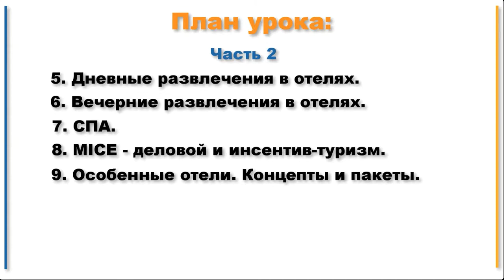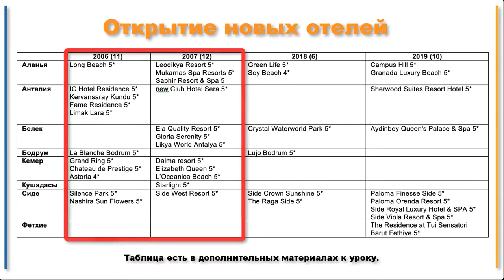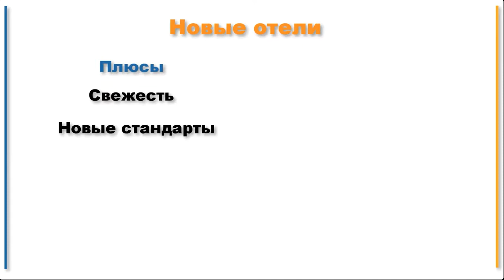ТУРЦИЯ: что делают турагенты в инфо-турах, история турецких отелей, плюсы-минусы новых гостиниц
Это видео - часть урока по гостиничному сервису в Турции из моего курса "Турецкий гамбит". Оно, скорее познавательное,  чем практичное. Тем не менее, тем, кто хочет стать настоящим экспертом по самому популярному пляжному направлению у российских туристов, будет полезен небольшой исторический экскурс в историю развития турецкого турбизнеса  Многие туристы начали отдыхать в Турции еще до начала трудовой деятельности многих турагентов, поэтому и знать могут больше.
Я также немного раскрою секреты, как мы изучаем отели.
Урок, анонс которого вы услышите, входит в пакет "Старт" моего курса "Турецкий гамбит".

Стань экспертом № 1 по Турции всего за несколько часов.